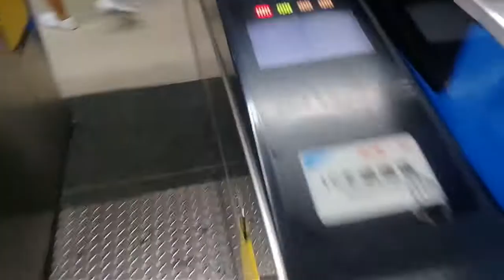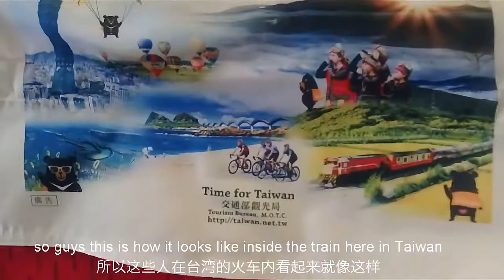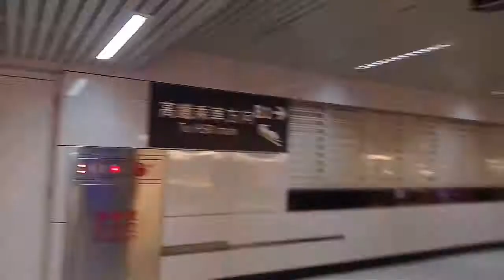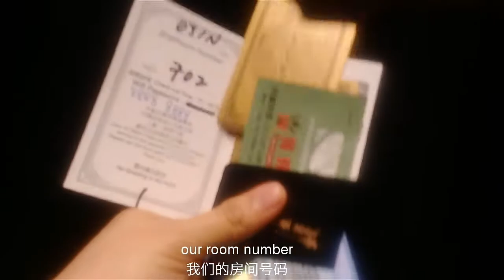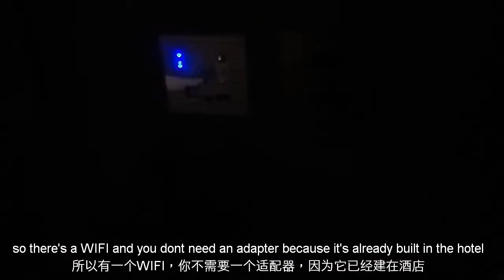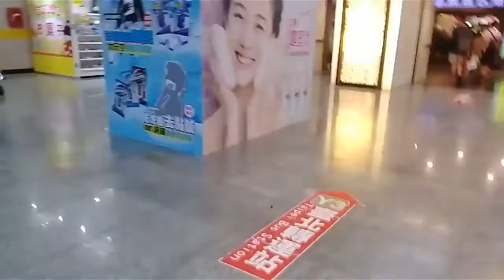Exploring the BIGGEST Underground Mall | Taipei Metro Main Station | Taiwan Travel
Taipei Metro Main Station in Taiwan has the biggest underground mall. The Taipei City Mall and K underground Mall. You can find a lot of affordable clothes, gadgets, and a lot more. Food is overflowing of different choices. You can finditems from affordable to expensive varieties.

1.snakes
2.gladrags
3.growing